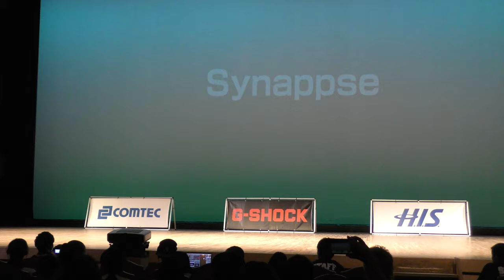DDDE2019 Synappse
Double Dutch Delight East 2019
OPEN部門 日本体育大学/乱縄